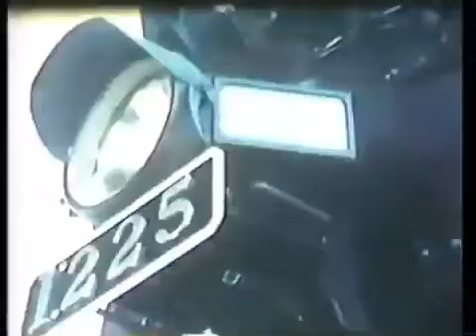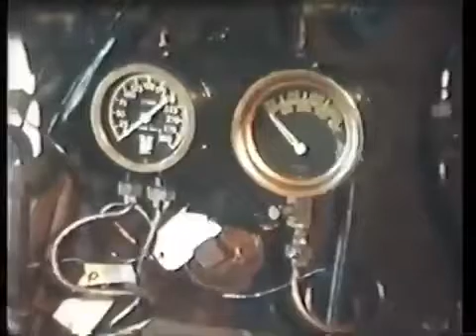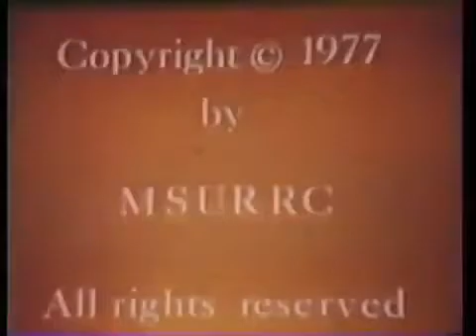Smoke over East Lansing | Pere Marquette 1225's 1975 Test Fire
On October 5th 1975, Pere Marquette 1225 was steamed up for the first time in 22 years at its display site on the Michigan State University campus. This was the culmination of six years of restoration put in by the MSU Railroad Club with the test fire being one of many milestones in this incredible journey...